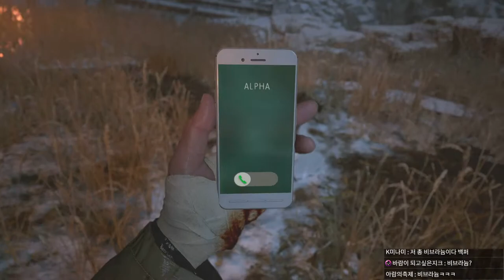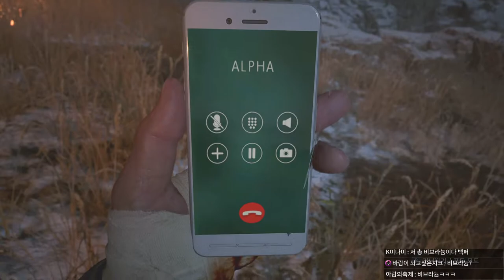바이오하자드 빌리지 9부｜왓섭! GAME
★게임정보★
제작, 배급: 캡콤
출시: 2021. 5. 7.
플랫폼: Windows, PS4, PS5, XBO, XSX